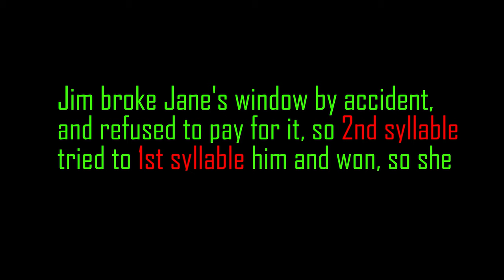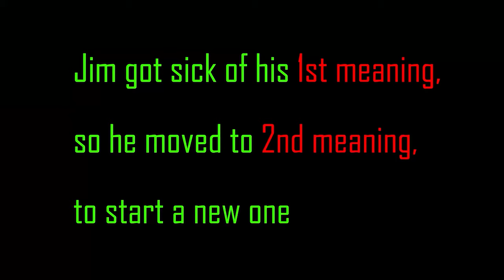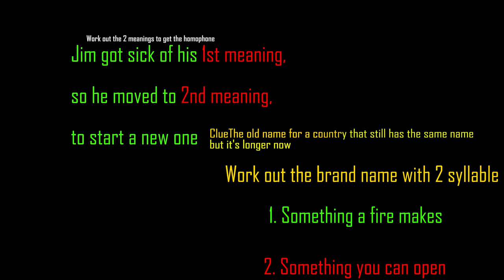Figure Out These 2 Syllables To Get The Brand Name - LUQOTW #91